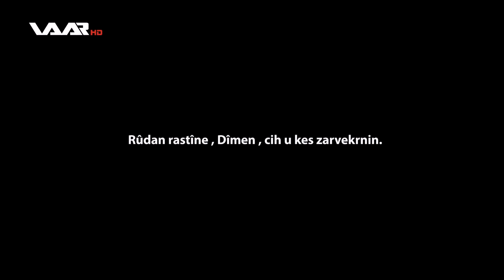Bernamê Vekolîn .. Çêrokeka cuda û sernic rakêş divê xelekê da bibîne WAAR TV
Bernamê Vekolîn .. Çêrokeka cuda û sernic rakêş divê xelekê da bibîne
به‌رنامێ ڤه‌كۆلین.. چێرۆكه‌كا جودا و سه‌رنج راكێش دڤێ خه‌له‌كێ دا ببینه‌
Bernamê Vekolîn .. بەرنامێ ڤەکۆلێن